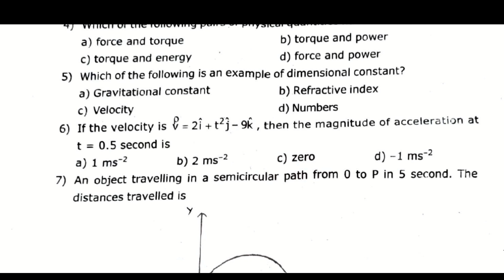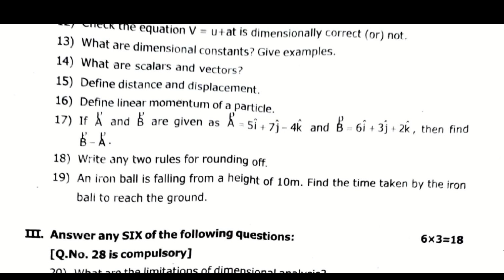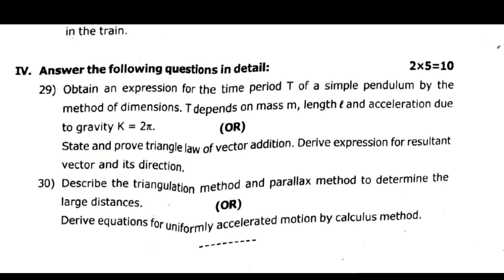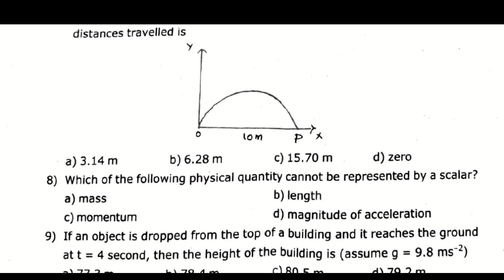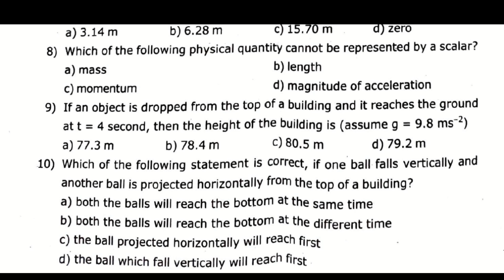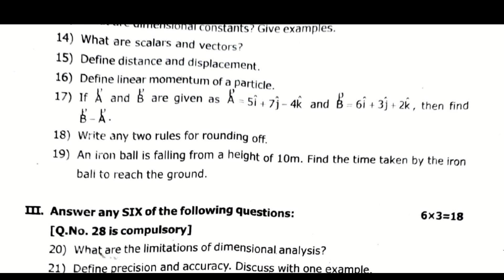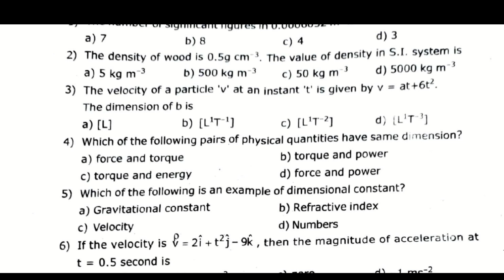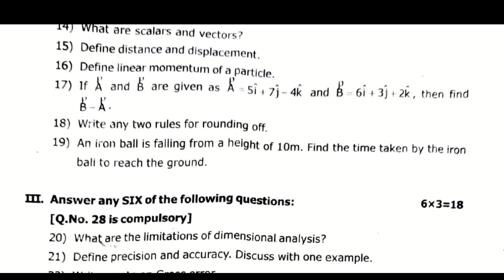11TH PHYSICS 1ST MID TERM ORIGINAL QUESTION PAPER-2024|@nammatuition |11TH STD PHYSICS|MODEL PAPER